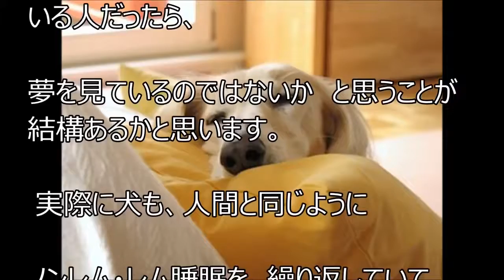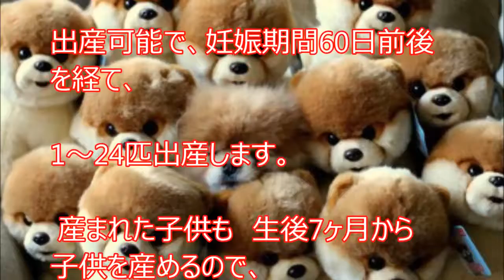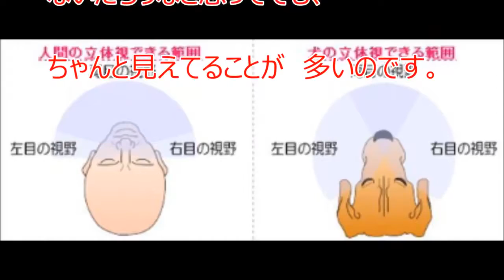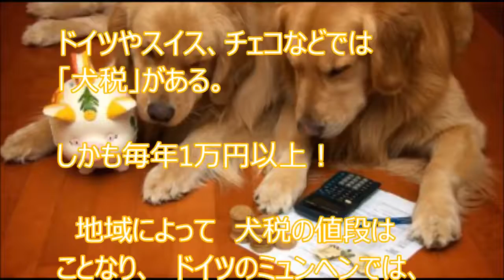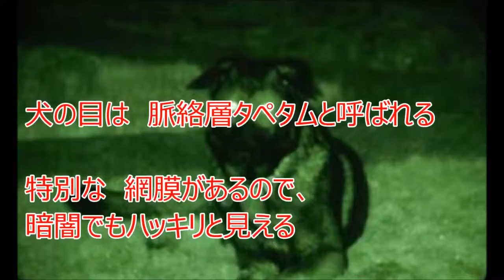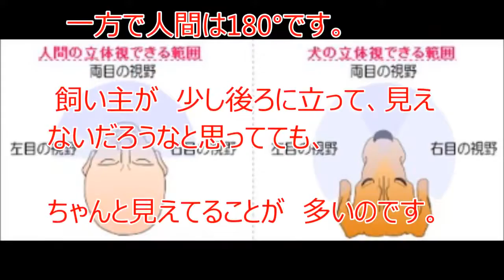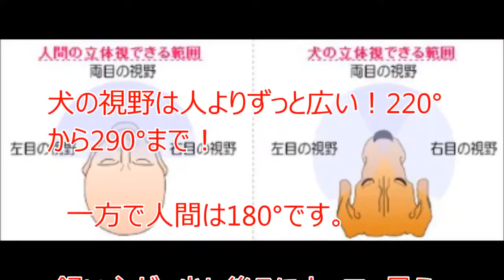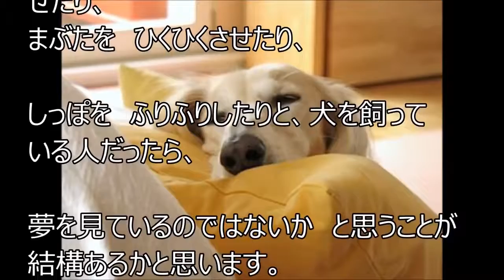【知ったら面白い】動物や生き物の雑学 Vol 3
【衝撃】知って得する犬のすごい雑学！Vol.3 犬に関するすごい雑学をご紹介していこうと思います！ 【※オススメ動画一覧※】 □ 【知ったら面.

【衝撃】知って得する犬のすごい雑学！Vol.1 犬に関するすごい雑学をご紹介していこうと思います！ 【※オススメ動画一覧※】 □ 【知ったら面.